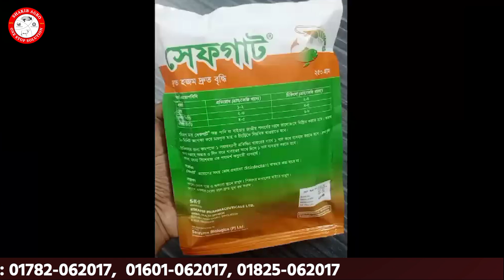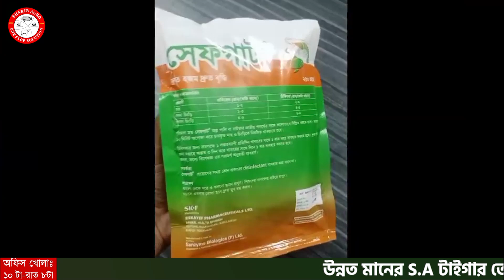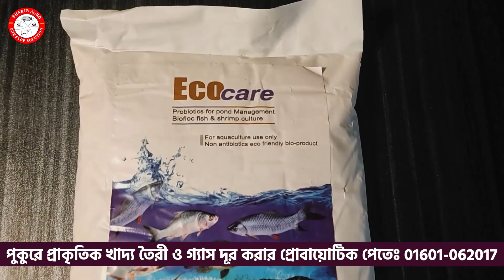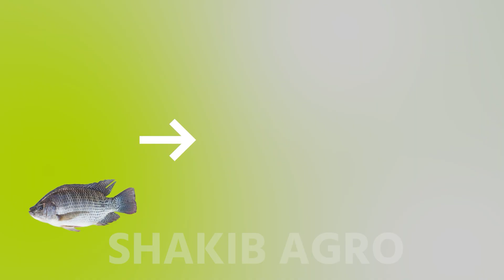মাছ চাষে মাল্টিভিটামিন, ভিটামিন-সি, এনজাইম || Shakib AGRO